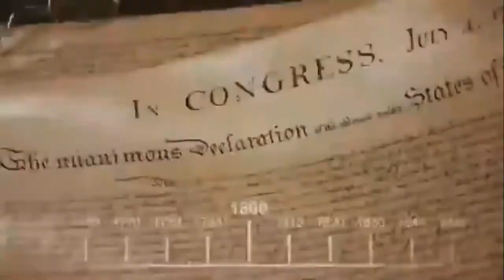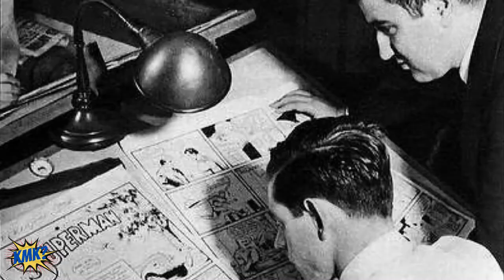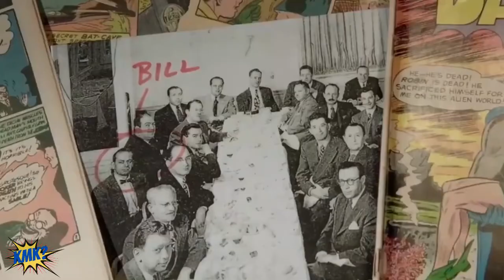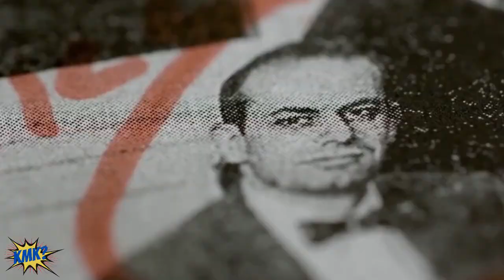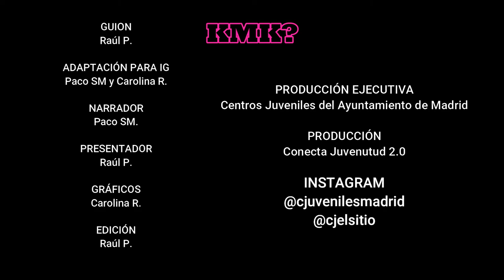CONECTA JUVENTUD 2.0. KMK? Episodio 10. Bill Finger.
Muchos artistas han dado su impronta al personaje de Batman, pero solo uno le dió la imagen y fuerza que ha llegado hasta nuestros días. Esta es la historia de Bill, el hombre detrás de la capucha.